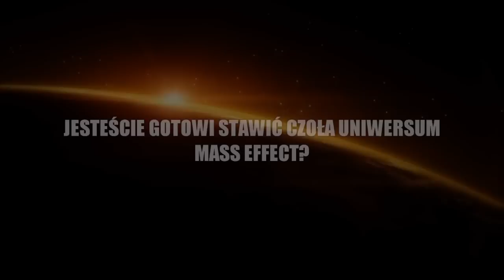Cytadela 3.0 - premiera 1.06.2012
Zwiastun premierowy Cytadeli 3.0